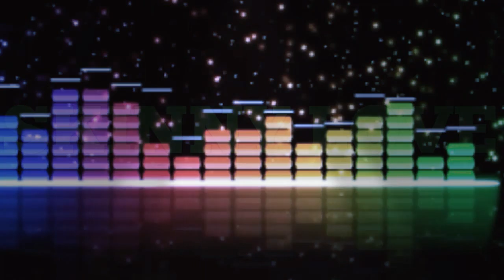BIRDY-SKINNY LOVE VANIC REMIX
MÚSICA GRATIS